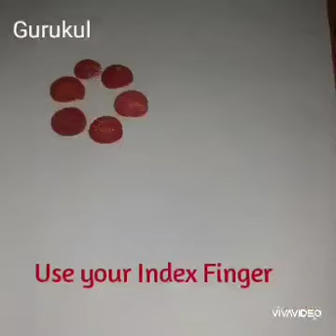EP #3 - Thumb Balloons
DIY Super easy and colorful painting ideas for kids. Must try 👍🏻 Kids love to dip their fingers & thumb in paint. Enjoy 😊